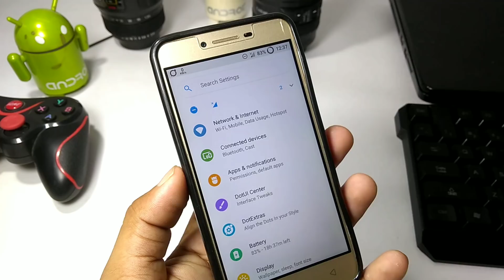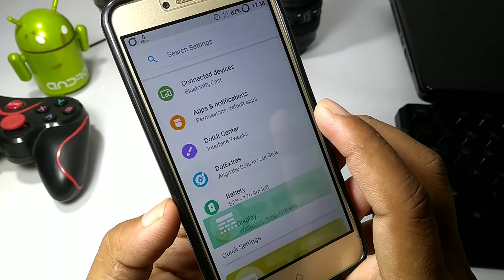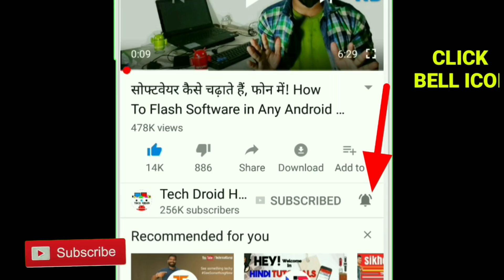दुनिया में कोई नहीं जानता यह ट्रिक सबसे ख़तरनाक मस्त मोबाइल Trick Best Trick Of 2018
Best Trick Of 2018,Dosto Muje Umeed Hai Aapko Yeh Video Pasand Aaya Hoga Share Kare Sabhi Ke Sath Aur Aapka Koi Question Ho To Comment Me Btaye
Sabhi Link Hai Shi Se Check Kare. Thank You

1. Camera - Nikon Coolpix B500
2. Microphone Boya M1
3.Simplex 1200 Tripod
4.Laptop 16GB RAM, 2TB HDD